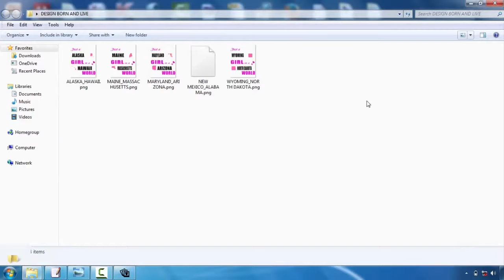Diy Tshirt Design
Speak with your chosen screen publishing company first. This will conserve you a great deal of frustrations in the future. Although most of our tee design tips are applicable to all display printing firms, some companies have specific preferences or limitations. For instance, right here at Bigfish Screenprinting we ask that electronic files have fonts converted to paths or outlines and we just sustain the complying with data layouts:. ai,. eps,. pdf,. jpg, and.tiff. If you wish to discover more about our art guidelines, please visit this site.  Take into consideration restricting the colors in your style. If you have an infinite spending plan, this suggestion won't relate to you, yet many amateurs designing t-shirts are aiming to maintain their prices down. One of the very best methods to do this is to restrict your shade selections. Because of the way screen printing functions, each shade in your design will require the manufacturing of a brand-new movie favorable, and also each movie favorable needs a brand-new display. As you might picture, all of these movie positives as well as displays could truly amp up the rate. So if you're aiming to be thrifty, restrict your style to 1-3 shades.    Choose your shades carefully. Communication is typically the main need to produce a screen-printed t-shirt, so it is essential to truly examine your colors. If you're publishing on a white tee, as an example, don't create a light yellow style that will certainly have a hard time to be seen. Contrast is essential, however using shades that enhance each other is additionally essential. This is a very visual suggestion, so if you don't have a good eye for color, ask a pal that provides for assistance.   Maintain it simple. If it's your very first time developing a t-shirt, maintain your style fairly basic. Simplicity is classy and will certainly communicate your message clearly and also succinctly. Some of the very best styles are the most standard. And also, made complex imagery as well as subtle information are much harder to print and also may not end up as you had actually wished.   Create a mock-up. A mock-up is crucial to the creation of a gorgeous t-shirt. After you've created your layout, print it out and hold it as much as a t-shirt. You might have to publish it out in several different dimensions, specifically if you're discussing whether to place it on one side of the upper body or hip. Yet the primary objective below should be to look at the scale of your layout. Does it service a t-shirt? If a person holds it up on their breast and also stands numerous feet far from you, can you still checked out the words and make out the pictures? Identify what jobs and what doesn't function now, prior to you experience the printing process.  Freshly printed t-shirts are not given our door by storks, however. They are developed by everyday people with a concept as well as a goal. So if this is your very first time making a tee shirt, don't be too daunted. Numerous beginners have actually tackled the very same job and attained a lovely result. To aid you in your pursuit, we have actually produced a list of fundamental t-shirt style ideas. They aren't magic but they will assist you push forward with your style and prevent amateur blunders.  Ask for assistance. If you're having problem, work with the developers at the display printing firm. They can help you transform your drafts into an interesting, appealing style. They can also offer aid when you're picking shades and also provide added tee layout ideas.